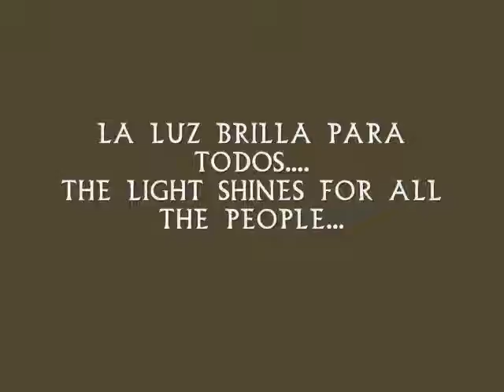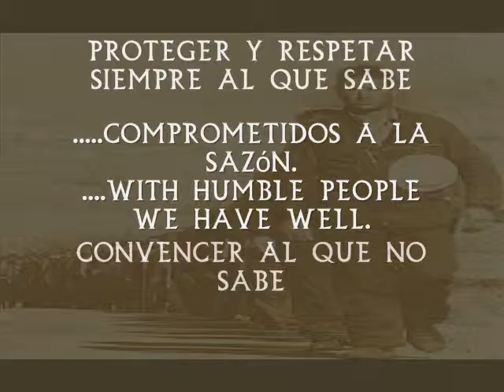Podemos o ¡no!..¿Dónde está la utopía?.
Un baño de humildad.